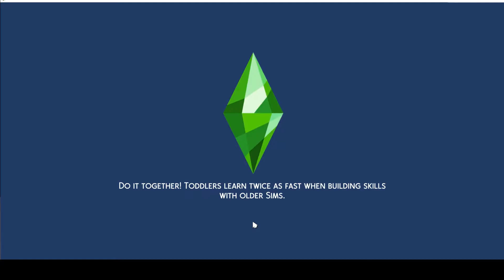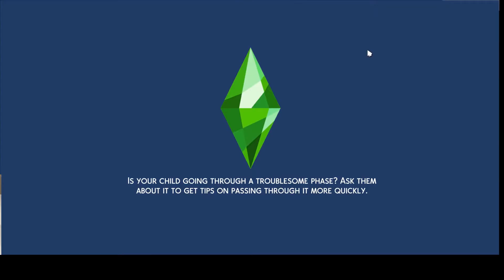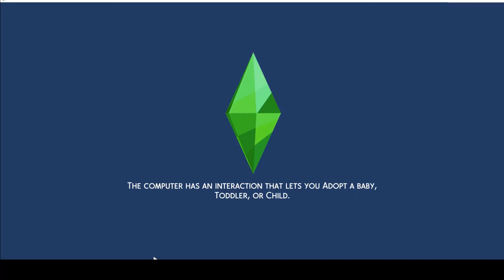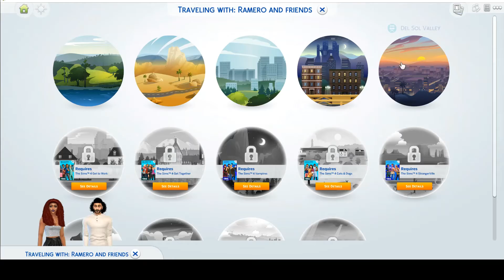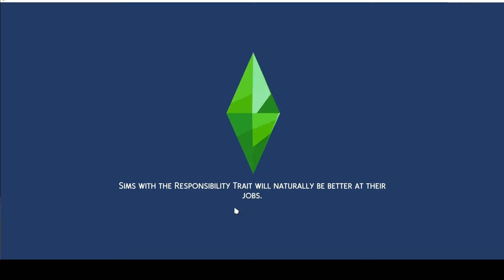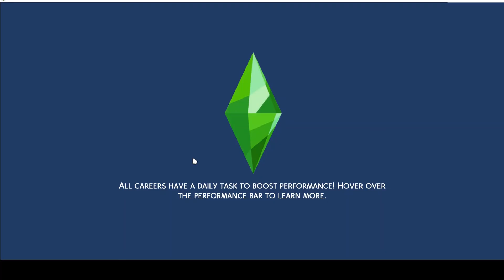Another Kid??? | A Rich Life EP 2 | Sims 4 LP